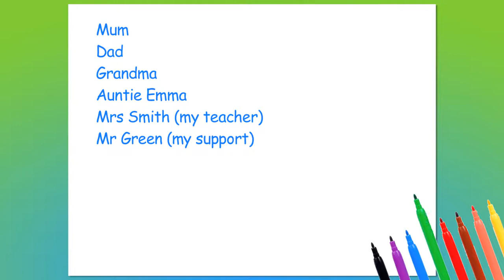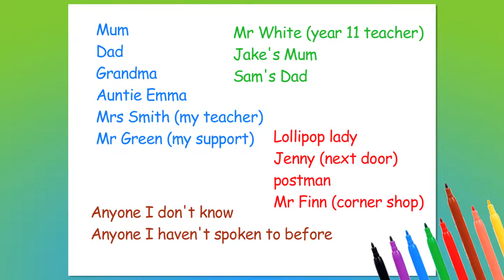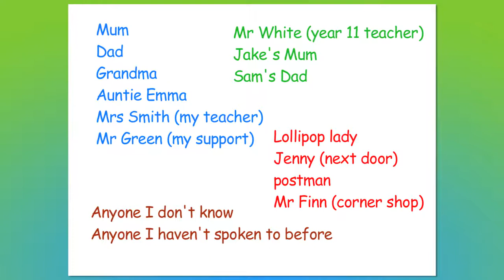AET Kids Zone - trusted adults